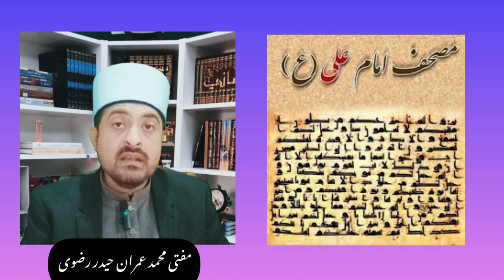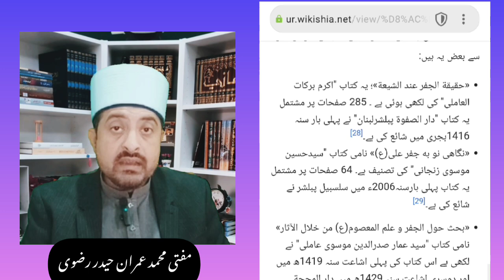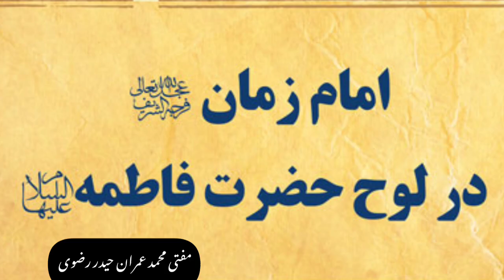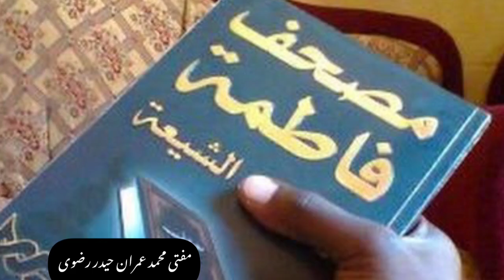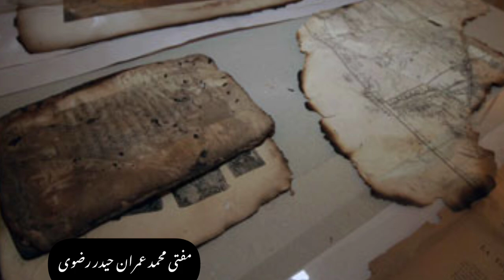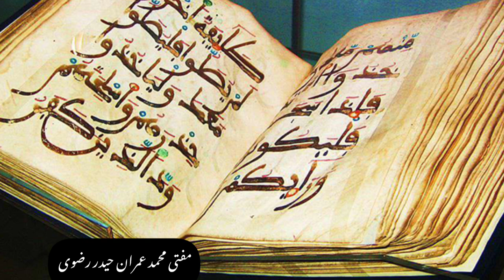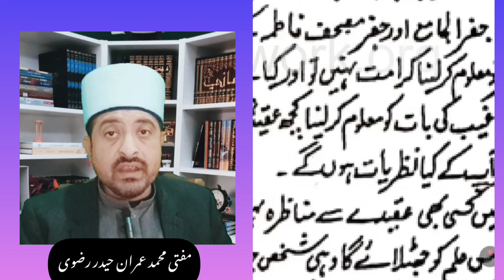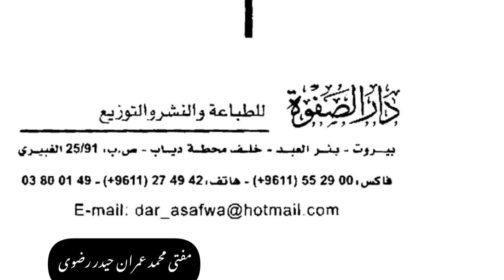The Book of Ali 22 Spiritual Books of Imam Ali | Tablet of Fatima, Al Jafar, 22 روحانی کتب امام علی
کتاب جفر الجامع کتاب مصحف فاطمه لوح فاطمه سلام الله عليها، امام علی کی 22 روحانی کتابیں

Imam Ali ki kitab, Imam Ali ki 22 Kitaben By Mufti Imran Haider Rizvi